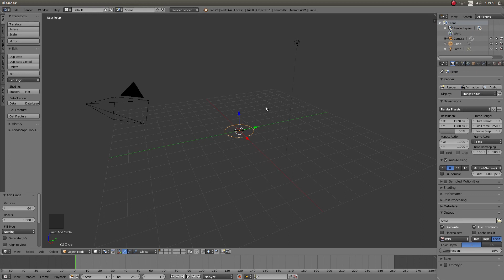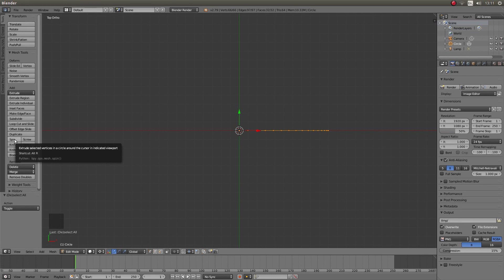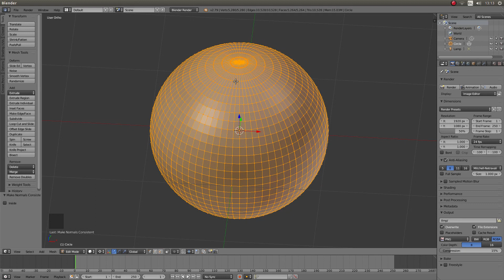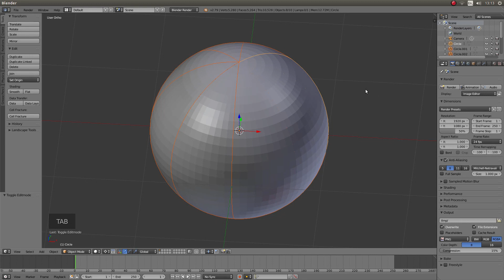Blender Tutorial: How To Create A Sphere Cut Into Separate Equal Wedges/Slices.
How to create a simple and very easy 3d sphere that is cut into equal slices.

Blender is one of the best free software/freeware 3D computer graphics software packages available for Windows, Linux & Apple.